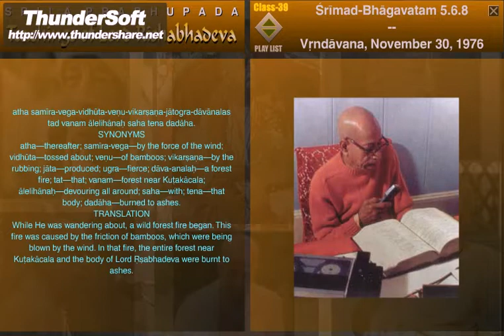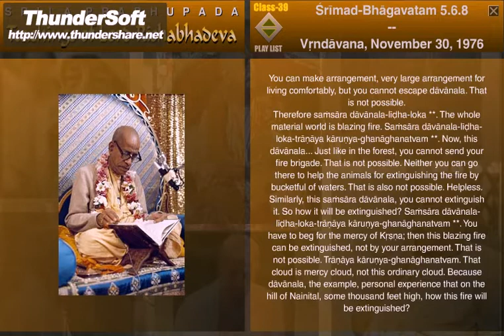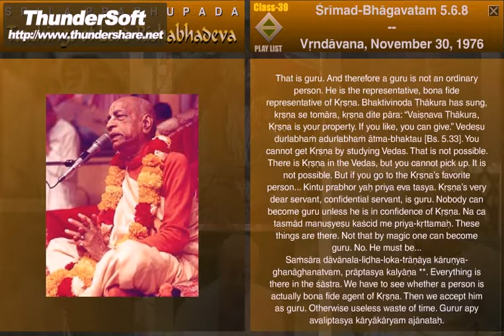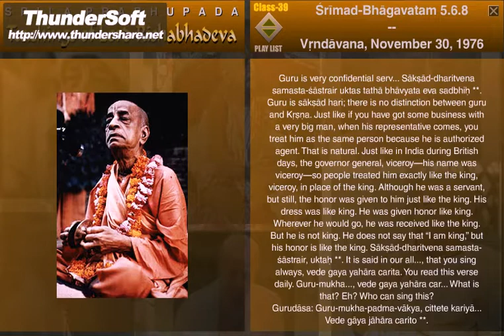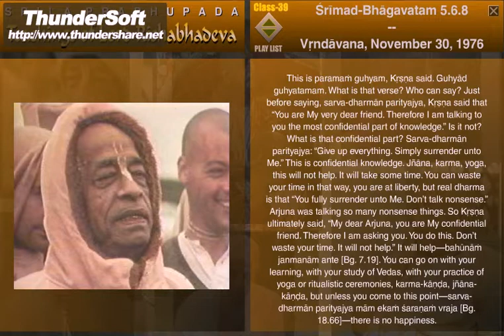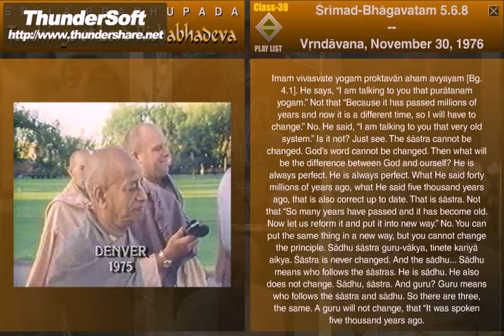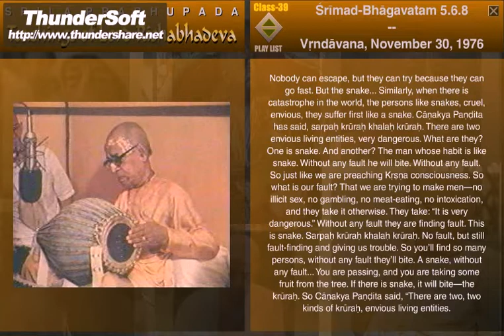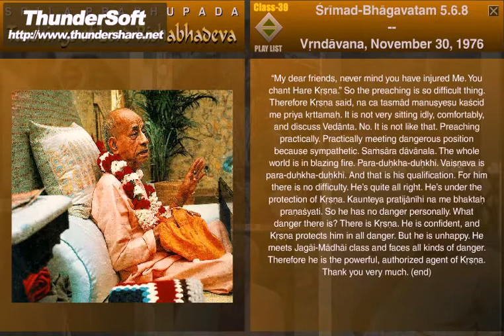SB 5-6.8 Vrindaban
While He was wandering about, a wild forest fire began. This fire was caused by the friction of bamboos, which were being blown by the wind. In that fire, the entire forest near Kutakacala and the body of Lord Rsabhadeva were burnt to ashes.Ref. VedaBase  SB 5.6.8